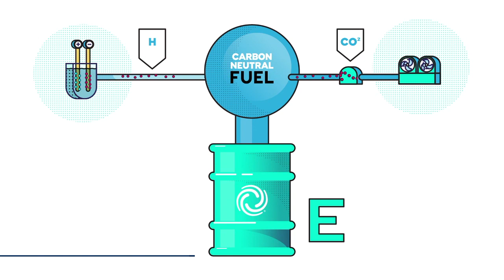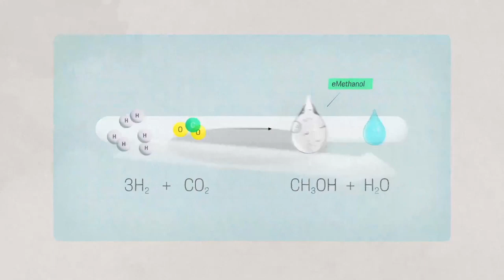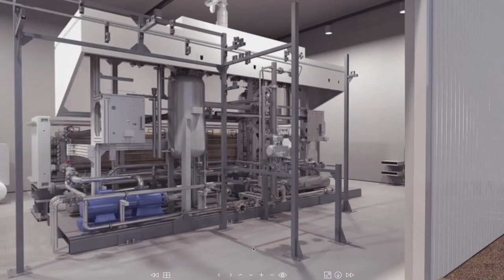eFuel：來自可再生能源的合成燃料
德國與義大利和波蘭、捷克…等部分東歐國家組成聯盟，希望對抗歐盟所提出在2035年，27個成員國禁止銷售新的燃油轎車和小貨車，這項協議是為了確保歐盟於2050年實現溫室氣體零排放的目標，而這也意味著目前市場上所販售的輕油電混合、插電式混合動力車型，都將退出人類汽車歷史舞台。